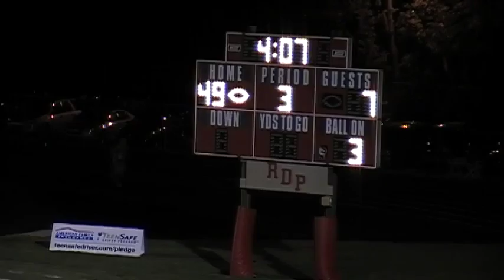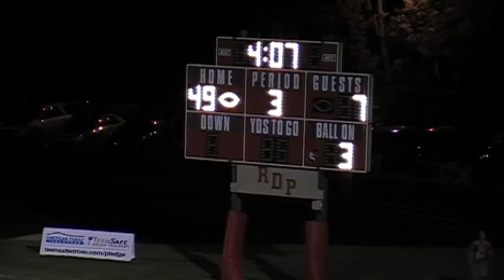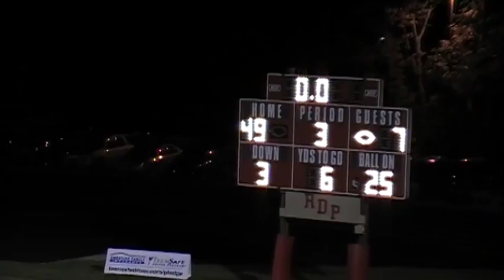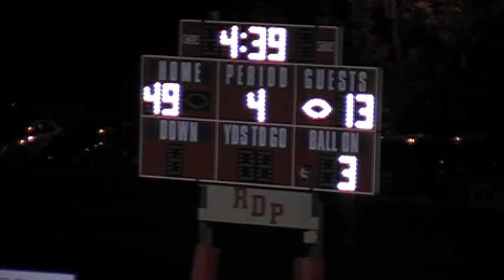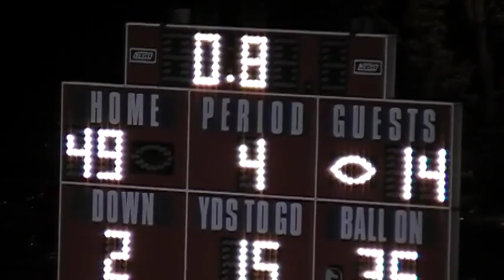West Lafayette Indiana Football vs Tipton 2010 Part 2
date 9-17-10
score WL 49 Tipton 14